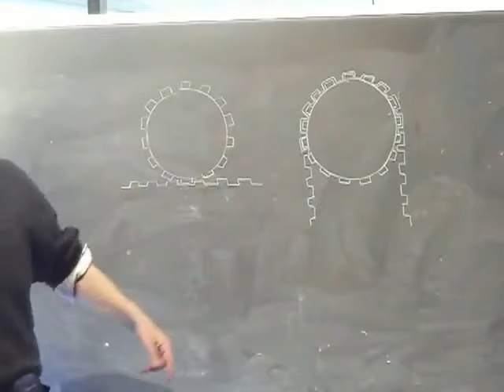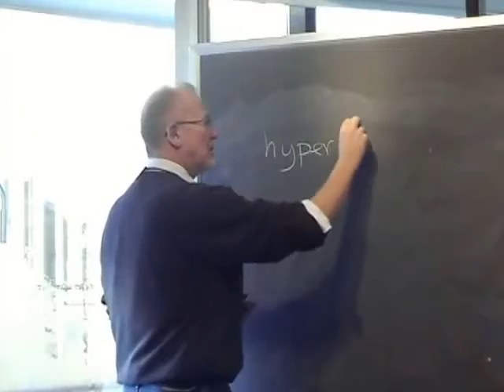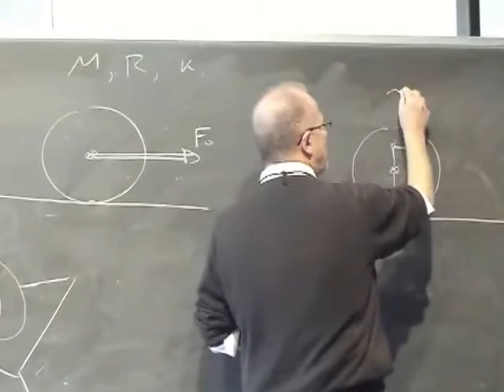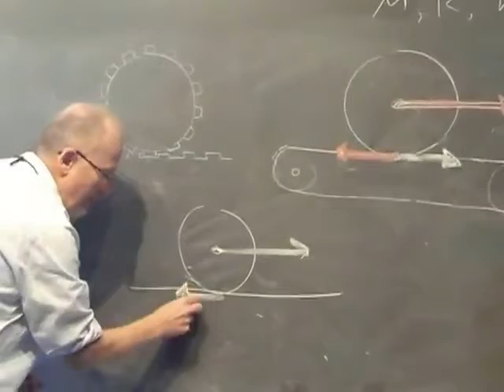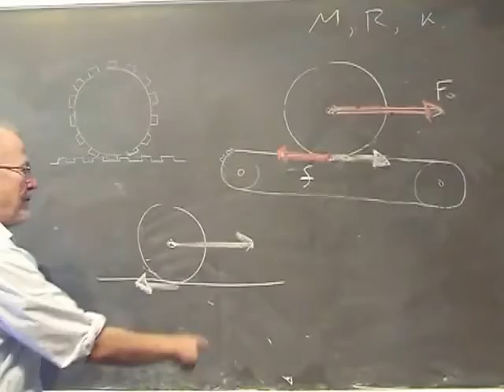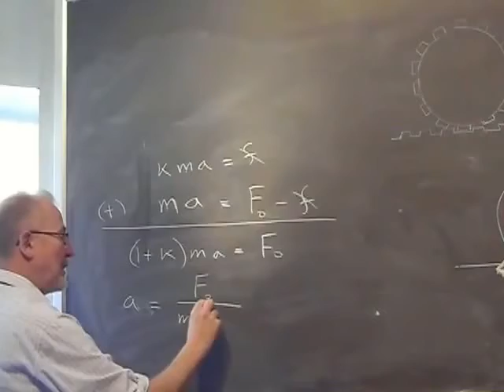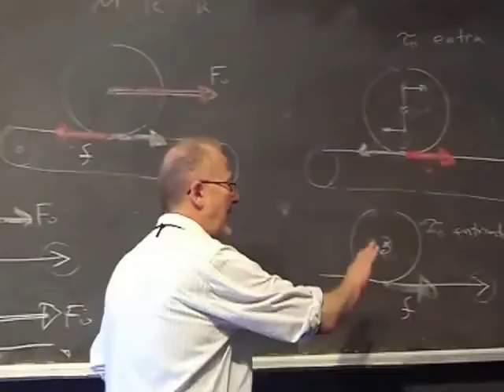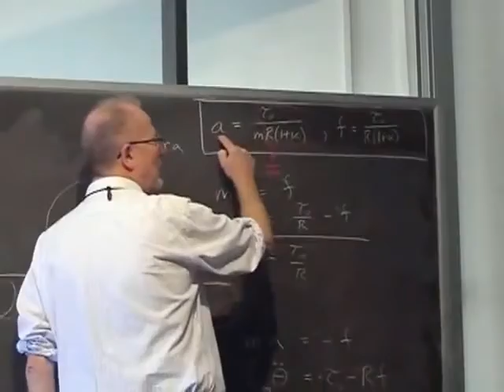Fisica Generale Lezione 23 Università Parte 1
Argomenti della Lezione:

Ruota trainata
Ruota con coppia
Forze tangenziale e normale